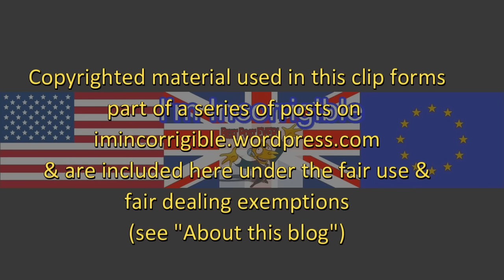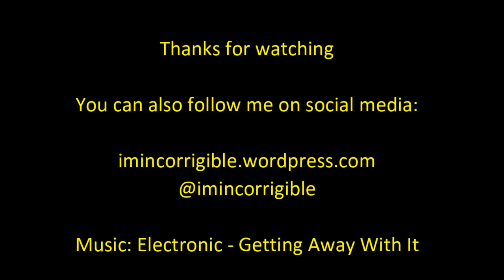John McDonnell's radical conference speech is "fantasy economics" says McTernan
The Daily Politics 27 September 2015
John McDonnell's full speech and John McTernan's bilious pre & post-speech meanderings